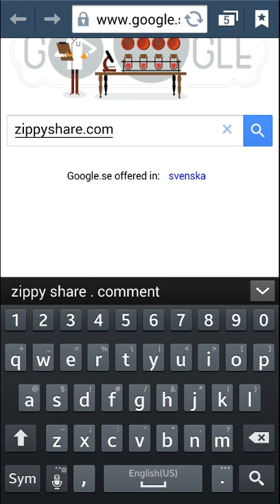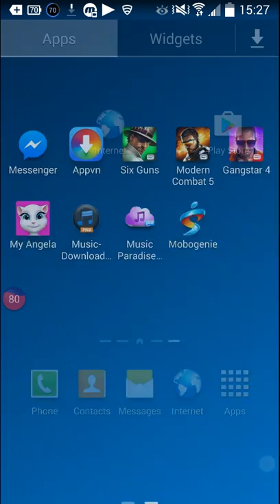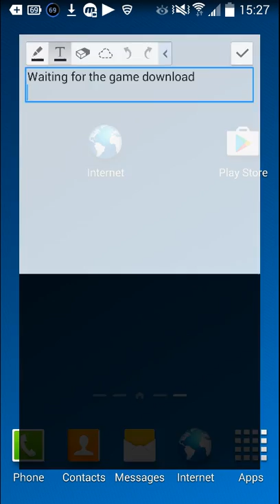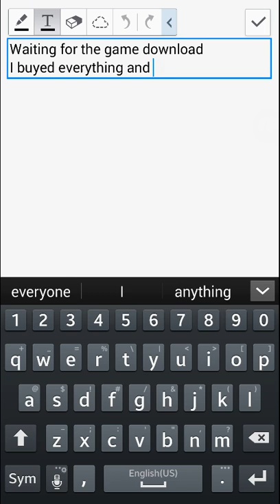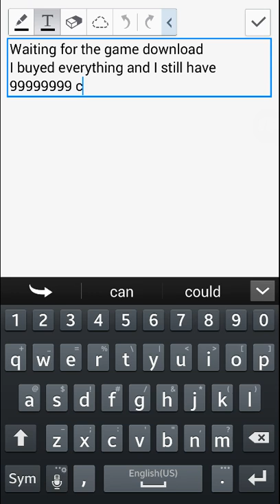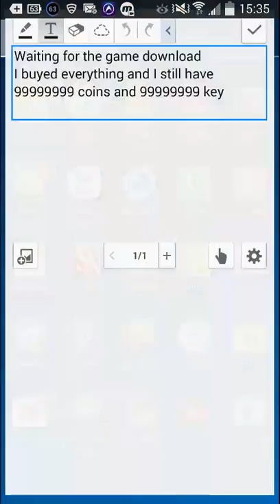How to hack subway surf 99999999 coins and 99999999 key